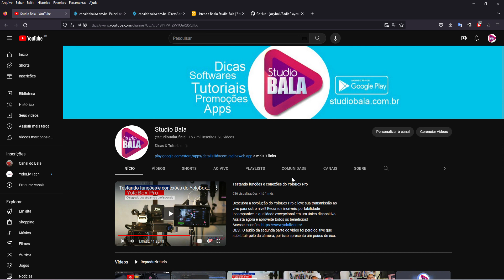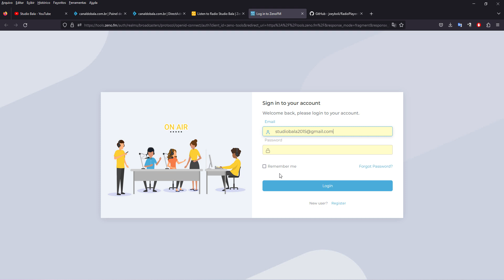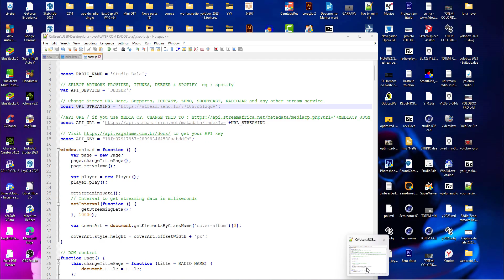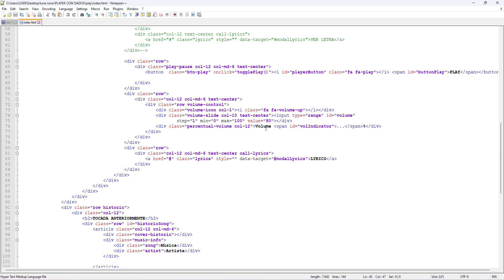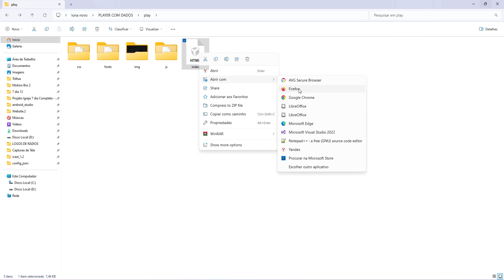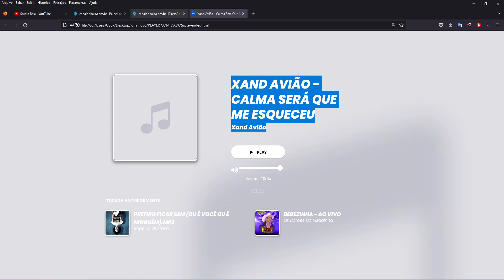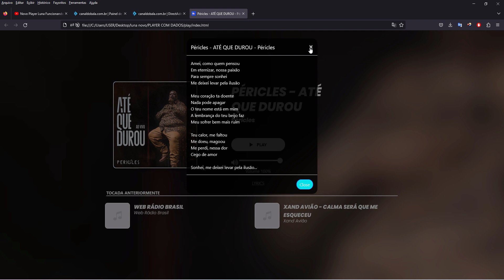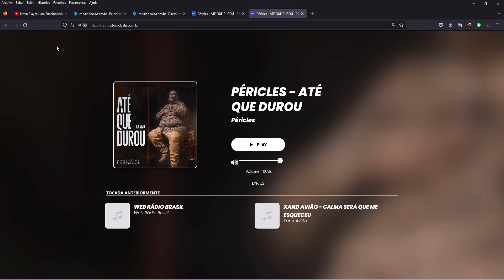Novo Player com metadata para Rádio Zeno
ATENÇÃO!
A API de metadados foi desativada para uso público para impedir abusos e revendas.
Infelizmente o player não mostrará mais o nome da música.